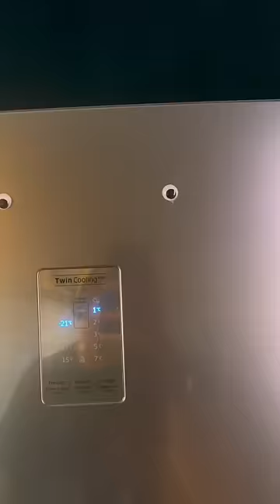Da pra dar vida pra qualquer coisa com isso 👀